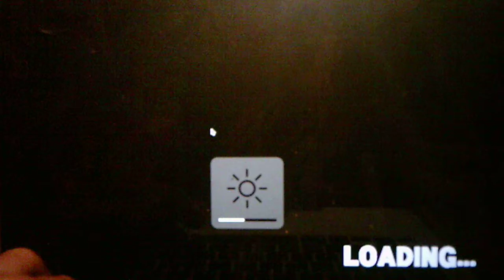Five Nights At Mario's 2020 Version Taking On The Good Guys Custom Night Challenge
I take back what I said in the previous video this challenge is harder than I thought it would be